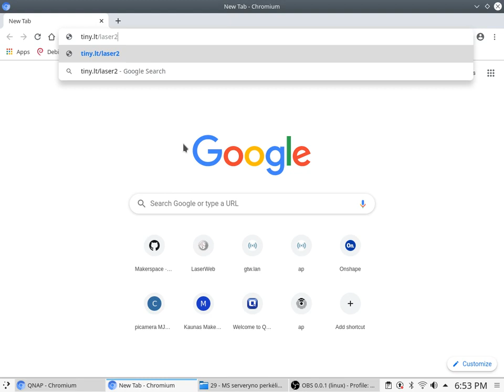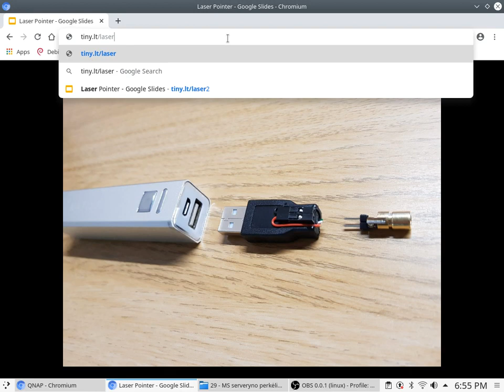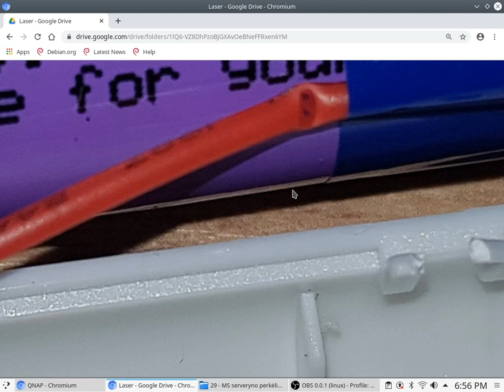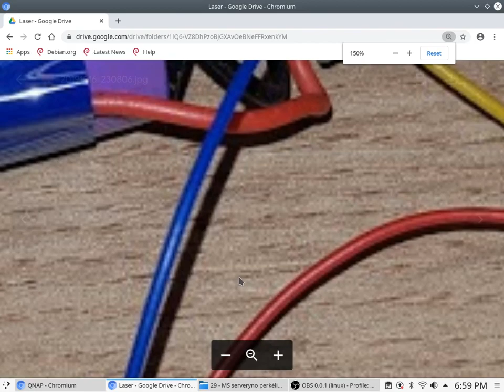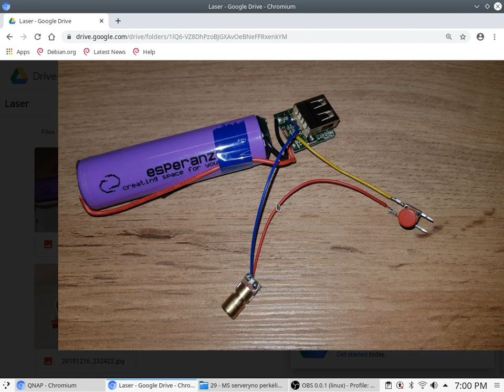Hack and Tell #29.3 Laser Power bank @ Kaunas Makerspace